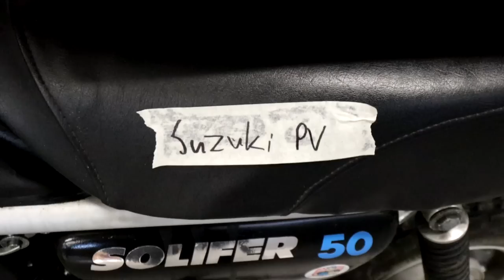Suzuki PV lähtee huonosti käyntiin...